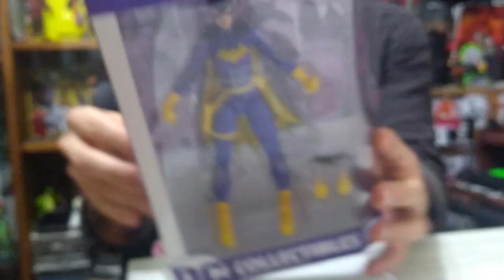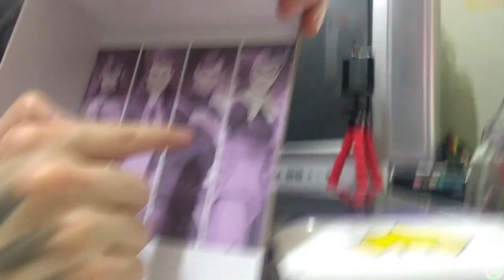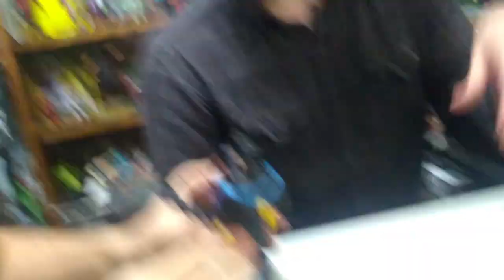Unboxing Batgirl Dc Essentials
Después del Unboxing de nuestro querido Nightwing ahora le toca el turno a la minita esta a Batgirl!